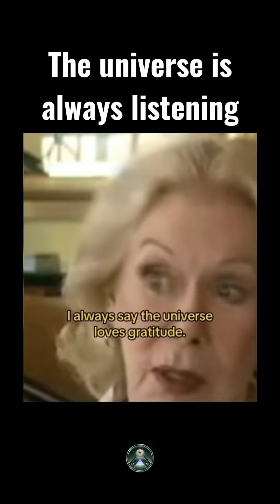How being grateful changes your life